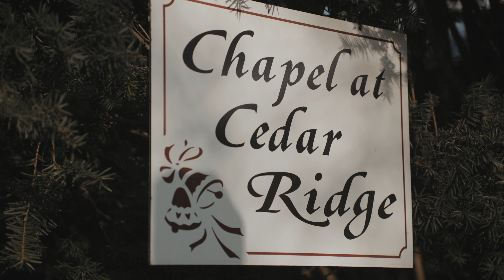Stephanie and Caleb Wedding Highlight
Video credits to @AustinBowerVideo